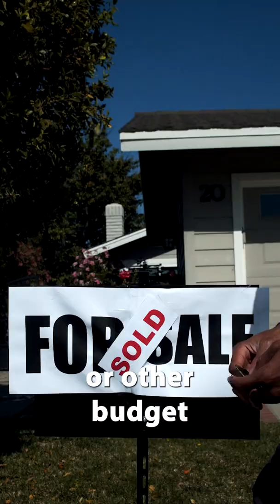Ken G Barton short